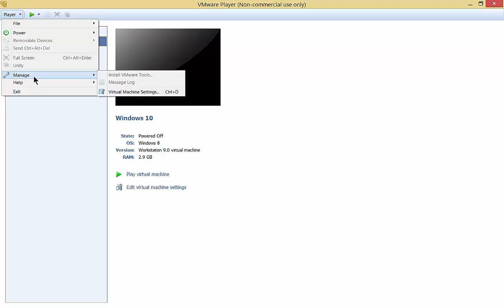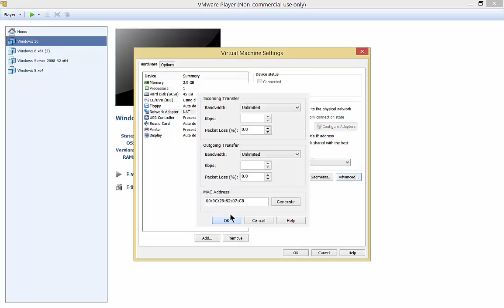How to change network adapter settings in VMWare Player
Author, teacher, and talk show host Robert McMillen shows you how to change network adapter settings in VMWare Player.